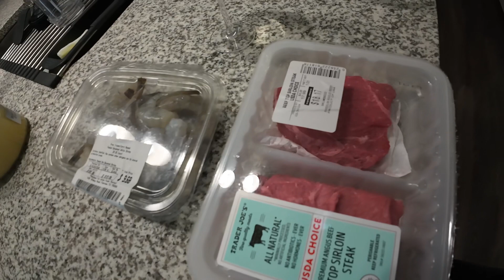Living Alone Diaries: Sunday Reset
Hey spicy gang! 🌶️ Enjoy a Sunday with me as I chill and prepare for the week ahead

Amazon favorites